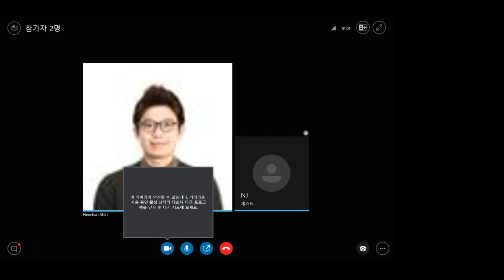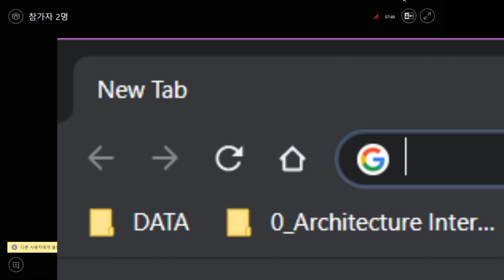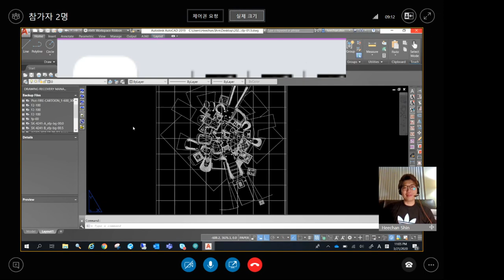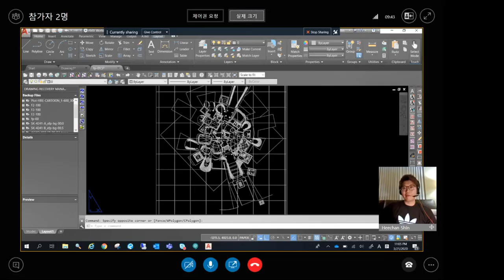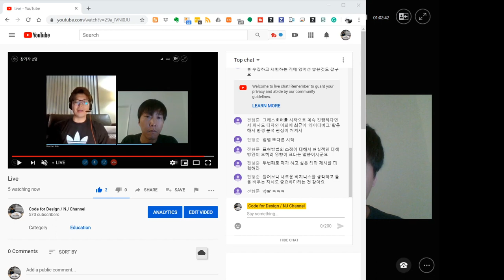2020/03/21 Live 심희찬 01